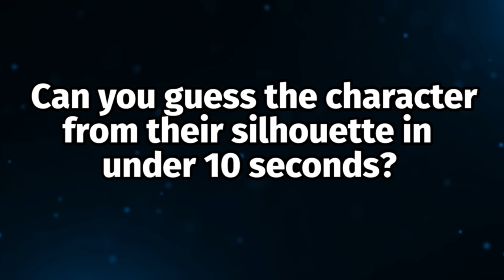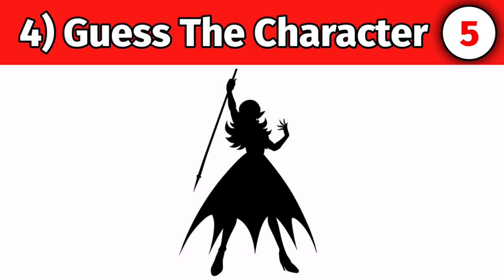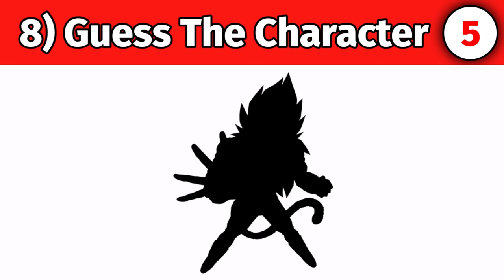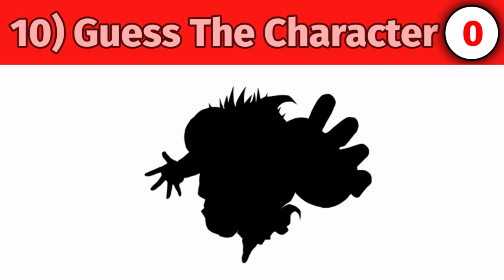Guess the Character by their Silhouette 3 (DBZ Dokkan Battle)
ost, sound, song, quiz, test, game, trivia, play,